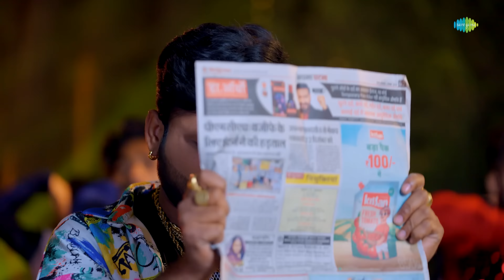Video ले चला भगा के | Ranjeet Singh | Shilpi Raj | Julie Rajput | Le Chala Bhaga Ke | Bhojpuri Song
रउआ लोगन चला भगा ले चली तोहरे उनके, ShilpiRaj के नवका गाना ई है बा

Credits:
Album - Le Chala Bhaga Ke
Hindi - ले चला भगा के
Singer :- Ranjeet Singh And Shilpi Raj
Hindi - रंजीत सिंह and शिल्पी राज
Feat :-  Julie Rajput
Lyrics :- Chhotan Chhaya
Director - Aryan Dev
Choreographer: Ashok
Di  - Rohit Singh
Editor - Meet Jee
Dop  - Rajesh Rathore / Shrawan

Le chala bhaga ke Lyrics:

Mukhda:-

M:- hamni ke alag ba jaat biradar,
Bade khisiyail ye jaan hamar Father...2
Kuch din auri Sona ka la sabar,
F:- Shadi hote je naikhe agar,
Le chala bhaga ke lover,
Nahi kehuoke Rahi ho dar,

Antra:-1

F:- kaile baani pyar naahi kehuose darab,
Mangiya mein senur tohare naam ke ho bharab,
M:- janwo se jada tohe karila pyar ho,
Ghar pariwar pacha bani hum lachar ho,
Paper mein dihi log chhapi khabar,

Antra :-2

F:- kiriya hamar ba Kara na Dhokha dhadi,
Tu hi bada tuhi rahba, dilwa ke jari..
M:- chhotan chhaya jaan kahe ranjeet ho,
Ba majburi nahi Kara Tani zid ho,
Baaki hamar nahi banbu mehar...